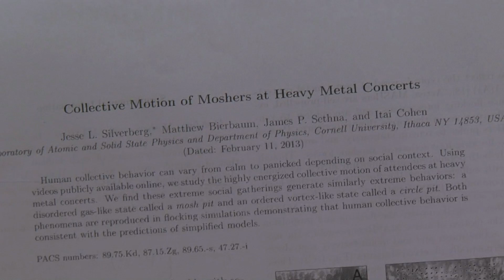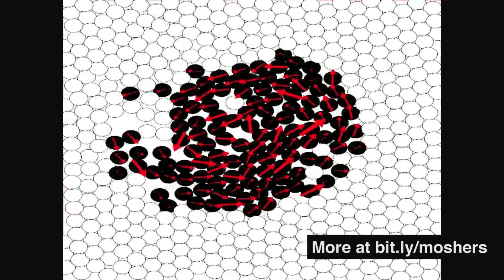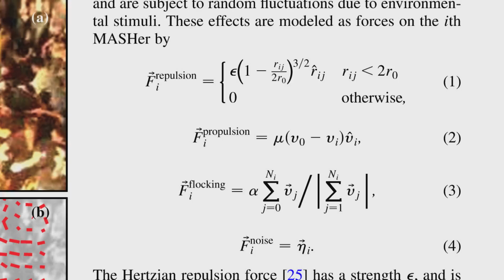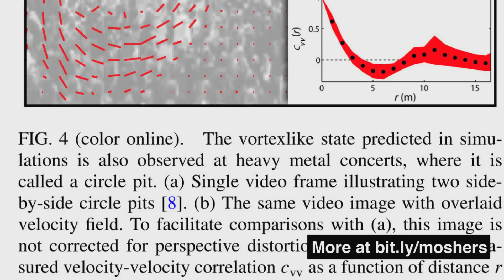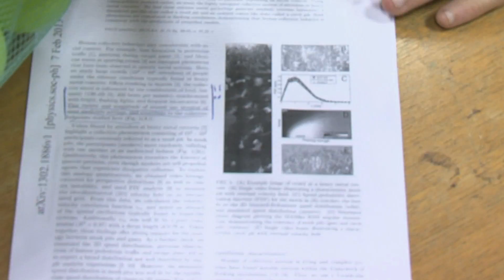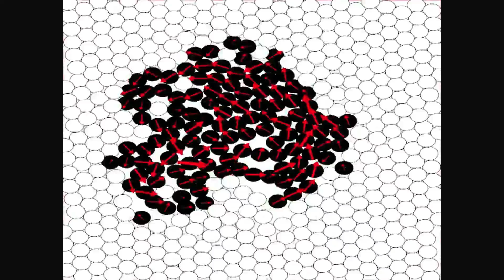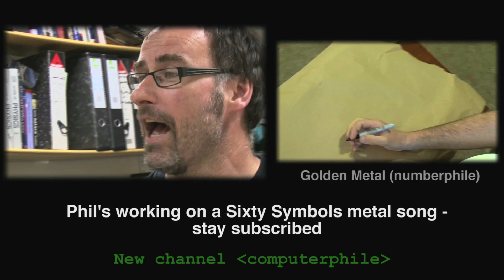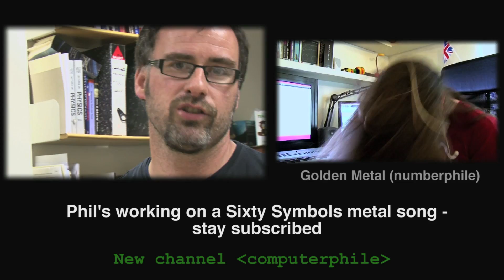Physics of Moshing - Sixty Symbols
New research on the physics of mosh pits. Discussed by Professor Phil Moriarty.

Seen our new channel "computerphile" yet?